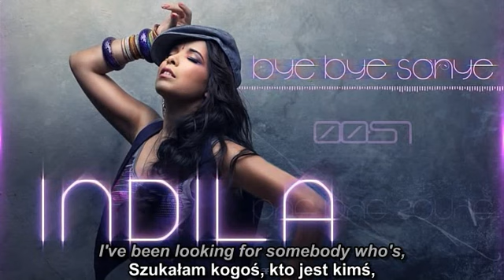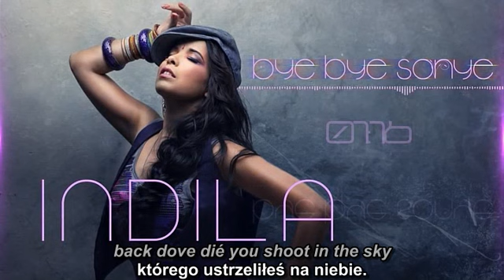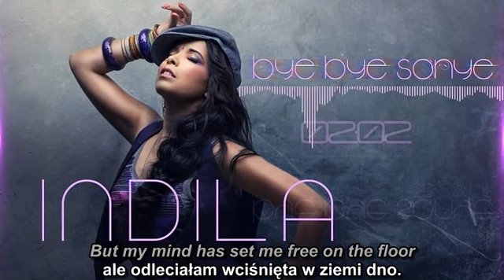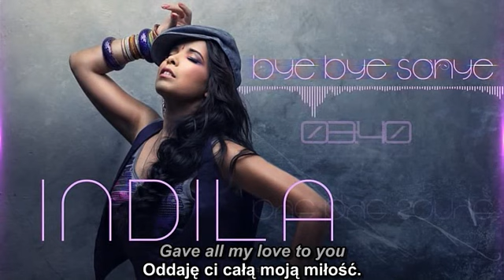Indila - Bye Bye Sonye Pa pa Śpioszku NAPISY full lyrics english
Indila - Bye Bye Sonyé
Indila - Pa pa Śpioszku
Tłumaczenie (jedyne): WSHoran - Full lyrics - English Polish
AUTOR: tapaan - musicTap

Pa, pa Sonye, Śpioszku.
Straciłam cierpliwość,
a teraz tracę umysł.
Oddaję ci całą moją miłość.
Powrócę do domu bez ciebie.

Szukałam kogoś, kto jest kimś,
kogoś odpowiedniego.
Wypatrywałam miłości mojego życia.
Kiedy myślisz, że odnalazłeś kogoś
i żyjecie swoim życiem,
cały świat się rozpada.
Nie ma wokół nikogo, kto ci pomoże.

Jestem gołębiem przywróconym życiu,
ściganym przez człowieka.
Jeśli planujesz wrócić,
tracisz czas.
Gołębiem przywróconym życiu,
którego ustrzeliłeś na niebie.
Ja, domyśliłam się, że milion razy.
Nigdy nie wracaj, bo żyję,
(bo, bo) / mniej więcej
Tak, bo żyję, żyję teraz.

Rozbudziłeś mnie?
Graj nieprzerwanie.
Słuchasz mojego serca?
Czy sprawiłeś, że czuję się gwiazdą?

Chcę poczuć rytm,
pragnę czuć się dobrze.
Tak do ciebie chcę,
ale odleciałam wciśnięta w ziemię dno

Jesteśmy coraz bardziej szałowi, prawda?
Podbiłeś wzmocnienie wejścia tunera
i rozniosłeś mój umysł?
Wyłącz dźwięk, wypełnij atmosferę.
Jestem na wielkiej, wielkiej imprezie.
DJ Abdel czujesz to?

DJ Layla...
Cześć, widać.

Indila - Bye Bye Sonyé (english)

DJ Abdel...

Bye, bye Sonyé, Sonyé
I lose my self control
And now my mind is gone
Gave all my love to you
I will go home without you

I've been looking for somebody who's,
somebody who's right
I've been looking for the love of my life
When you think you find someone,
and live on our life
All the world is fallin' down,
there's no one who help you around

I'm back dove dié who runs after man
If you plan to come back,
you're wasting your time
/I'm/ back dove dié you shoot in the sky
Me, I'mma guess that a million times
Never come back 'cause I'm livin',
(Ca- Ca-)
Yeah, 'Cause I'm livin', livin' now

Did you wake me up,
Play nonstop,
Did you make me feel like I am a star?

Wanna feel the groove,
Wanna feel good
But my mind has set me free on the floor

We're getting funky, right?
Did you pull up the tuner gain
And did you blow my mind?
Bring the sound off, fill the air
I'm at a big, big party
DJ Abdel can you feel me?